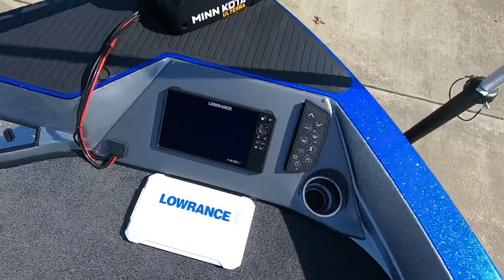2020 Ranger 621FS stock# R777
Be sure to check out our website for more boats and info Stock# R777 2020 Ranger 621FS Ranger Cup powered by a 350HP Mercury Verado 4 Stroke. Comes loaded and fully equipped with 36v MinnKota 60" Ulterra w/US2. Tilt steering wheel. Driver & passenger barrel seat upgrade 56" rear rails. Front deck retractable rod straps. Ranger Custom Cover. Trailer entry step system. Pre-rigged for kicker engine with flush mount controls, kicker bracket, and engine tie bar. Ranger Cup Package includes Lowrance HDS-12 LIVE in the console, Lowrance HDS-9 LIVE in the bow, Walk-Thru windshield, (3) trolling motor batteries, 15 x 4 Dual Pro Charger, Bow Rails, Bluetooth Battery Gauge, Trailer Parking Brake, 17" Challenger Wheel upgrade. financing available with approved credit, we take trades, call us today 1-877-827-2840!! Boat may be shown with optional custom wheels not included in pricing.